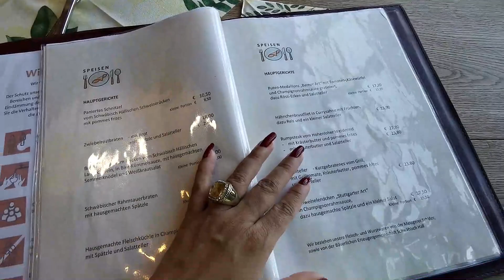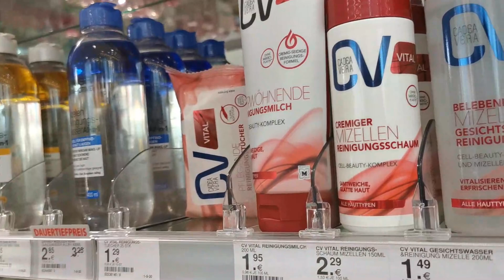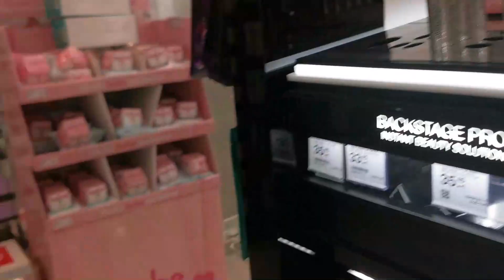VLOG:ELLA LE ENCANTO TODO,PASEO COMPRAS Y MAS Bellisssimaa2TV